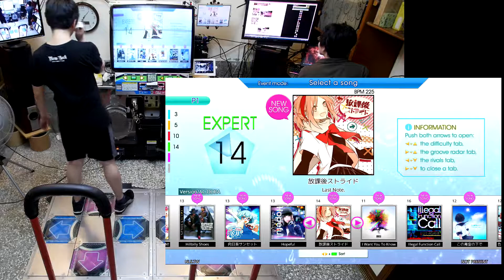[SM] 513 - 放課後ストライド (ESP) 993870 fc AAA 2017.12.08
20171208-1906 [SM] 513 - 放課後ストライド (ESP) 993870 fc AAA